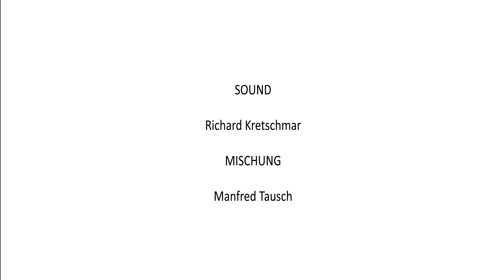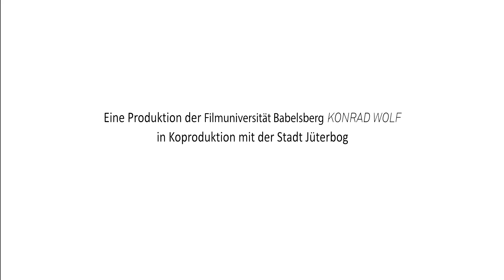"Tetzel, Ablass, Fegefeuer" - Sonderausstellung in Jüterbog (08.09.2017 bis 26.11.2017)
"Tetzel, Ablass, Fegefeuer" - Eine Sonderausstellung im Kulturquartier Mönchenkloster und in der Kirche St. Nikolai zu Jüterbog.

500 Jahre Reformation in Jüterbog, in der Stadt des Anstoßes. Finden Sie es heraus, in Jüterbog.